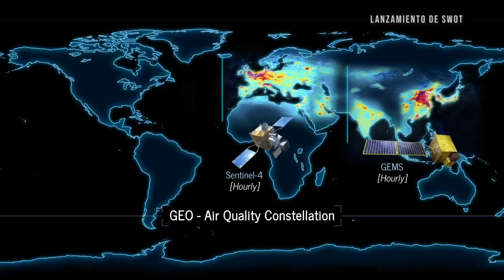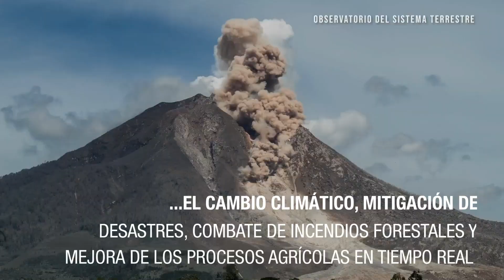NASA 2022: El futuro es ahora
Recibiremos las primeras imágenes del Telescopio espacial James Webb, enviaremos la primera misión Artemis sin tripulación alrededor de la Luna y de regreso a la Tierra, enviaremos misiones científicas y tecnología de la NASA a la superficie de la Luna en tres misiones con nuestros socios comerciales y volaremos nuestro primer avión supersónico silencioso. Son solo algunas de las cosas que la NASA ha planeado para 2022.

Productora/Editora: Lacey Young
Editor en español: Pedro Cota
Crédito de video: NASA